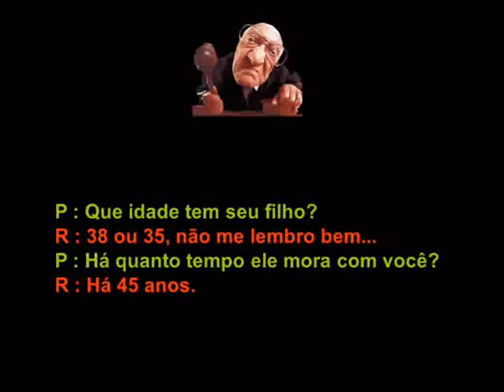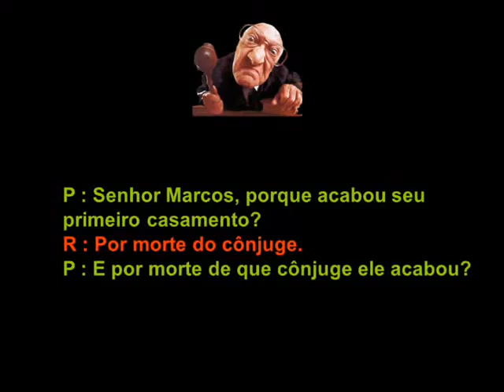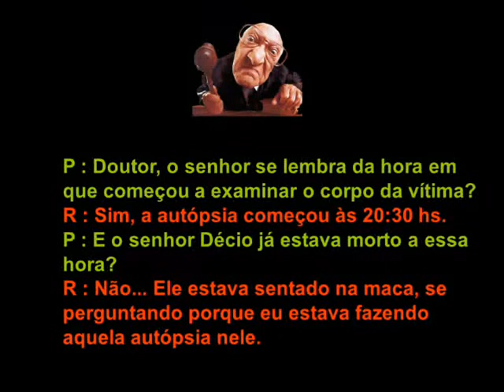Gafes em Tribunais.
Trechos do livro "Desordem no Tribunal"